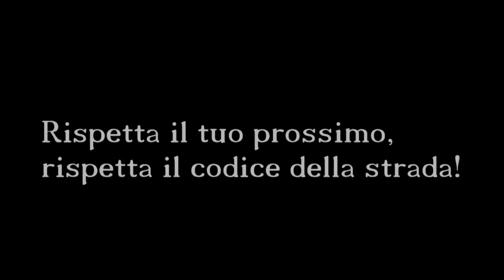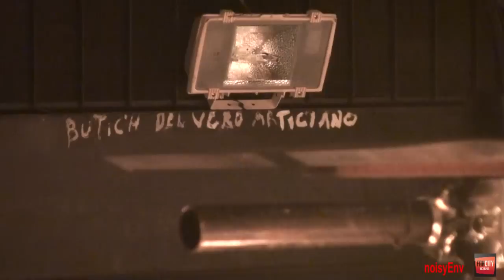San Sebastiano 2014. La Mattina.